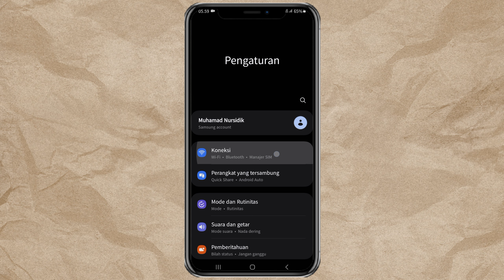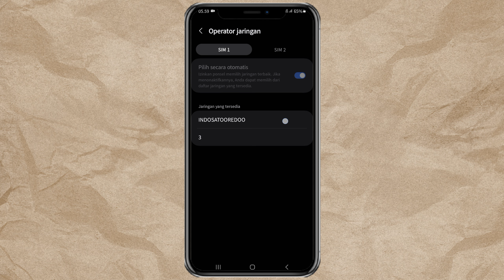Cara Mengatasi Sinyal 4G Hilang di HP Samsung: Kunci Jaringan 4G dengan Mudah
Cara mengatasi sinyal 4g hilang di HP Samsung. Apakah sinyal 4G di HP Samsung kamu sering hilang dan berubah menjadi E atau Edge? Salah satu penyebabnya bisa jadi karena pengaturan jaringan yang tidak tepat.

Dalam video ini, saya akan menunjukkan cara mengunci jaringan 4G di HP Samsung agar internet tetap stabil dan tidak berubah menjadi E.

Jika cara ini tidak berhasil, kemungkinan besar ada masalah pada operator yang kamu gunakan, seperti gangguan sinyal akibat cuaca atau pemadaman listrik. Simak video ini untuk mengetahui solusi lengkapnya!